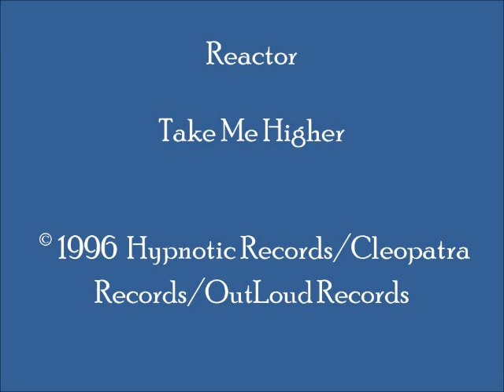Reactor - Take Me Higher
Uplifting and energetic synth-driven and piano-influenced 1996 hard trance tune, with pleasant synth phrases.  This track can be found on U.S.A.-produced various artists CD compilation "Off Planet Circuit - The Ultimate Dance & Techno Compilation."   (Cat.# HYPNOTIC CLP 9750)

Country:  U.S.A.; Denmark
Released:  1996
Genre:  Electronic/Electronica/EDM
Style:  Hard Trance, Happy Hardcore, Techno
Credits:  Kenneth Olsen (Reactor; Hard Cop)